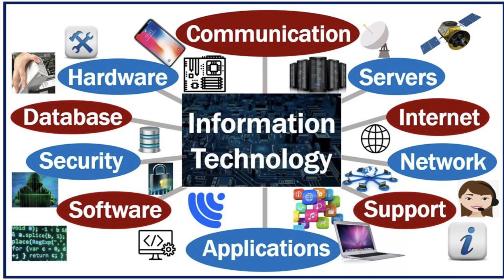BEST COLLEGE DEGREE DURING COVID-19 PANDEMIC | FAST EMPLOYMENT OPPORTUNITIES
BEST ONLINE COLLEGE DEGREE DURING COVID-19 PANDEMIC | FAST EMPLOYMENT OPPORTUNITIES

This video will reveal the best college degree during the covid-19 pandemic for fast employment and opportunities. In addition, I provided  helpful videos and website to research more on I.T related topics. Hope this helps.
Well, hello my friend. I converted this channel to share my love for Natural Hair, Computer Information System, Information Technology Management, Christianity, and Family lifestyle videos. Being a mother of three kids does stop me from being fab, techy, and innovative! So, stick around as I share my experience all while being a busy mom with three children! I post videos once or twice per week.

Hey!!
Thanks for your support YOU inspire ME!!
If you care to see more of my many videos...

Is Information Systems a Good Major?
I Made It! | Computer Information Systems 2018
Computer Science vs Information Systems
Mix - Is Information Systems a Good Major?
Computer Information System | Why I am So Passionate About CIS